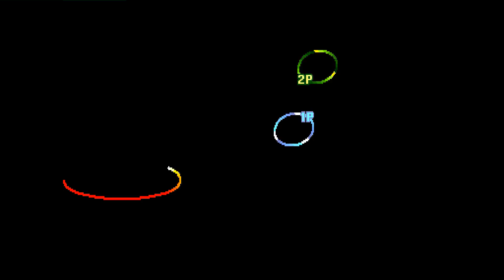Street Fighter III: 3rd Strike: algae_eater (US, Rank B) vs korcotxan (US, Rank A)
(US) algae_eater (Rank B) vs (US) korcotxan A - 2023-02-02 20:47:52
0:00 Dudley vs Hugo
#0:00:27